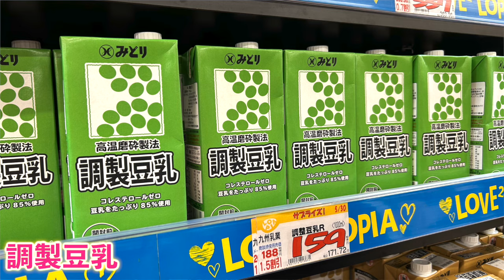ロピア沖縄国際通り店でお買い物！購入品を紹介します！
ハイタイ！沖縄の国際通りに3月25日にオープンした「ロピア沖縄国際通り店」に行ってきました！沖縄1号店ということでオープン時から話題に！最近わたしは自炊にハマっているので、ロピアがでーじ気になっていました。今回の動画では、ロピアに行った感想と購入品を紹介します。視聴者の皆さんも、ロピアでおすすめの商品などあればぜひコメント欄で教えてください。ゆたさるぐとぅうにげーさびら！

※ 撮影日に夏風邪をひいてしまい、少し鼻声になっています。聞き取りづらかったらごめんなさい。視聴者の皆さんも夏風邪にはお気をつけください！

▼【沖縄ダークツーリズム】沖縄戦で亡くなったひめゆり学徒隊の慰霊碑「ひめゆりの塔」を圧倒的な情報量でわかりやすく解説します！

▼琉球の宝！世界遺産「玉陵」を圧倒的な情報量で解説します！首里城から徒歩3分！

★「阿波根あずさの沖縄観光チャンネル」では視聴者の皆さんの沖縄観光がもっとスペシャルになる情報を発信中！